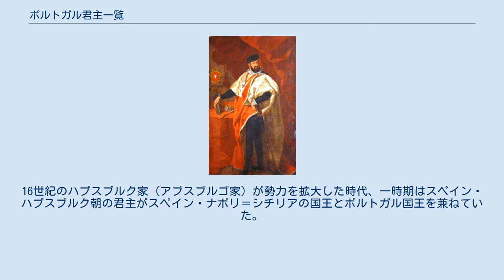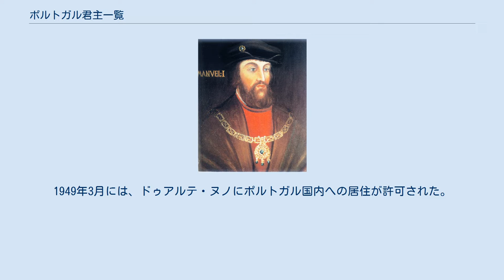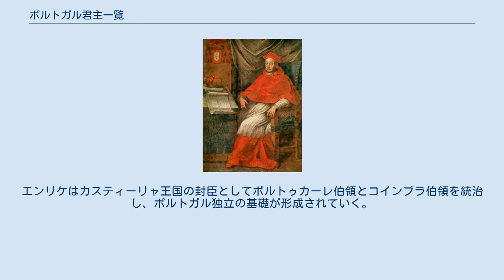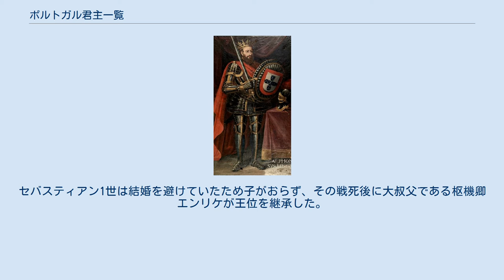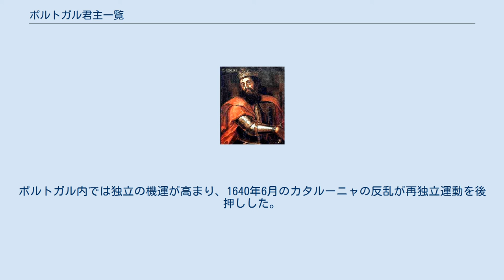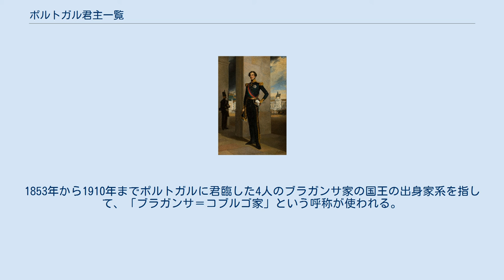ポルトガル君主一覧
ポルトガル君主一覧では、1139年のポルトガル王国の建国から1910年10月5日革命による王政の廃止とポルトガル第一共和政の成立に至るまでのポルトガルの君主について記述する。
 ポルトガルでは約800年の間君主制がとられ、歴代の国王は「ポルトガル王」以外に様々な称号を保持、もしくは自称した。
フェルナンド1世とアフォンソ5世の2人はカスティーリャ王国の王位を請求し、カスティーリャへの介入を試みた。
16世紀のハプスブルク家（アブスブルゴ家）が勢力を拡大した時代、一時期はスペイン・ハプスブルク朝の君主がスペイン・ナポリ＝シチリアの国王とポルトガル国王を兼ねていた。
ブラガンサ王朝の君主はポルトガル王位のほかにブラジル王、ブラジル皇帝などの称号も保有していた。
 1910年の王政打倒後、1919年1月19日に王党派が王政の復活を宣言して政府に反乱を起こしたが（北部王国）、2月13日に内戦は終結する。
最後のポルトガル王マヌエル2世の死後、ミゲル1世の孫であるドゥアルテ・ヌノがポルトガルの王位請求者となった。
1949年3月には、ドゥアルテ・ヌノにポルトガル国内への居住が許可された。
王政の支持者はドゥアルテ・ヌノから始まる王位請求者を歓迎しているが、ポルトガルの州および議会は彼らをポルトガル王として認めていないため、権力を有しない象徴的な存在に留まっている。
 歴代ポルトガル王はいずれも建国者のアフォンソ1世を祖先に持つが、しばしば直系の子孫が断絶した。
ポルトガルには、以下の王朝が存在していた。
 ボルゴーニャ家はポルトガル王国を創始した一族として知られている。
ボルゴーニャ王朝の祖であるエンリケ・デ・ボルゴーニャ（アンリ・ド・ブルゴーニュ）はフランスのブルゴーニュ出身の有力貴族であり、カスティーリャ王国のアルフォンソ6世の求めに応じてイベリア半島に渡り、レコンキスタに参加した。
エンリケはカスティーリャ王国の封臣としてポルトゥカーレ伯領とコインブラ伯領を統治し、ポルトガル独立の基礎が形成されていく。
エンリケの息子アフォンソ・エンリケス（アフォンソ1世）がポルトガルの独立を宣言した時、ボルゴーニャ家は一貴族から2世紀以上にわたってポルトガルを統治する王家へと転身する。
 フェルナンド1世の死後に起きた後継者断絶の危機の後、フェルナンド1世の娘であるベアトリスがポルトガル女王となるが、彼女の夫であるカスティーリャ王フアン1世がポルトガル王位を請求した。
ベアトリスをポルトガルの君主に含めるか否かについては、研究者の間で意見が分かれている。
 1385年にボルゴーニャ王朝に代わってアヴィス王朝が成立する。
アヴィス王朝は、即位前にアヴィス騎士団長を務めていたペドロ1世の庶子ジョアン1世を王朝の祖とする。
ジョアン1世の曾孫ジョアン2世が嗣子に先立たれて死亡した後、従弟で義弟であるベージャ公マヌエルが王位を継承した。
セバスティアン1世は結婚を避けていたため子がおらず、その戦死後に大叔父である枢機卿エンリケが王位を継承した。
1580年1月にエンリケ1世は後継者を指名しないまま没し、マヌエル1世の孫であるクラト修道院長ドン・アントニオとブラガンサ公ジョアンの妻カタリーナが有力な後継者候補として挙げられた。
彼らと同じくマヌエル1世の孫であるスペイン王フェリペ2世（ポルトガル王としてはフィリペ1世）が王位を請求し、アントニオを破った。
 1581年から1640年までの間、スペイン・ハプスブルク家（フィリペ王朝）がポルトガルを統治した。
アルカンタラの戦いでドン・アントニオを破ったフェリペ2世は、1580年12月にリスボンへ入城し、トマールで開催されたコルテスでポルトガル王を称した。
イベリア連合として知られる同君連合の下、ポルトガルは自治権を付与された。
時代が進むにつれてスペインへの中央集権化が進められ、ポルトガルには財政・軍事の負担が重くのしかかる。
ポルトガル内では独立の機運が高まり、1640年6月のカタルーニャの反乱が再独立運動を後押しした。
 1640年12月のクーデターの成功の後にポルトガルの再独立が宣言され、コルテスでブラガンサ公ドン・ジョアンのポルトガル王位が承認される。
ドン・ジョアンの即位により、ブラガンサ王朝が成立する。
ポルトガル王政復古戦争を経て、1668年にポルトガルとスペインの和平が成立した。
1853年から1910年までポルトガルに君臨した4人のブラガンサ家の国王の出身家系を指して、「...